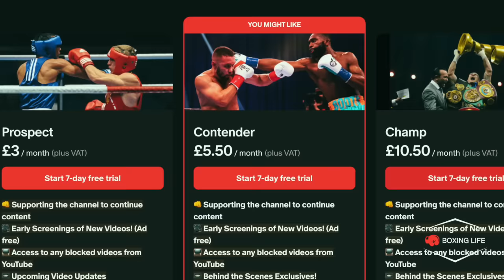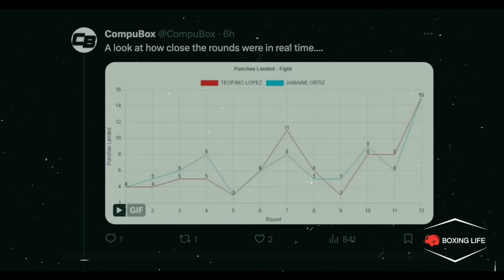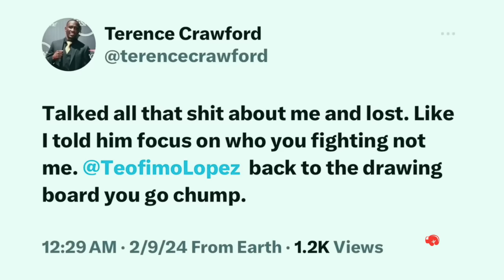Lopez vs Ortiz - Robbery or Runner? Post Fight Analysis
Here are my thoughts from last night's fight between Teofimo Lopez and Jermaine Ortiz. Personally feel Lopez was very lucky to get the decision and it doesn't bode well for him for future opponents.